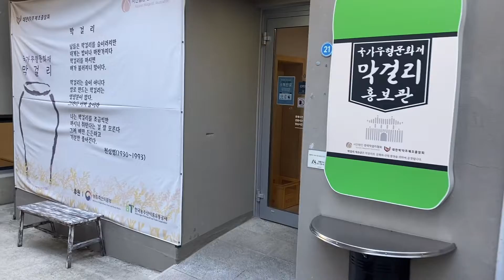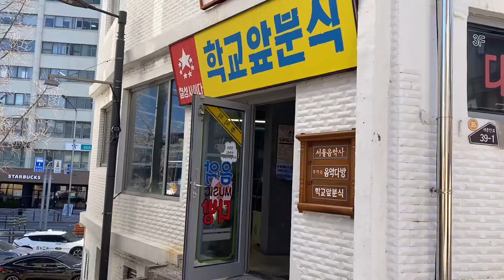[vlog] 직장인의 점심시간 브이로그/ 돈의문박물관마을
📍돈의문박물관 마을 산책

점심시간에 혼밥하고 남는 시간 대략 25분에서 30분정도.
바로 회사에 들어가기는 싫고 구경하는 걸 좋아하는 나.

오늘은 돈의문터에 있는 돈의문 박물관 마을에 다녀왔다.

봄여름가을에는 공연도 하고 구경도 할 수 있지만 영하로 뚝 떨어진 지금 날씨에는 그것은 무리.

크리스마스 트리가 장식되어지고 있었다. 다음에는 트리장식으로 이뤄진 돈의문박물관 보러 가야겠다. 🎄🎄🎄